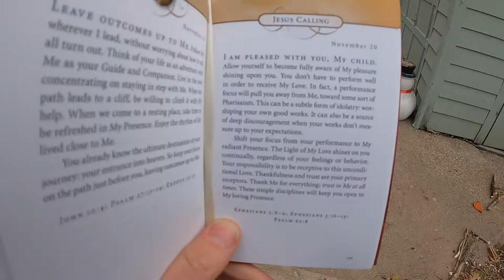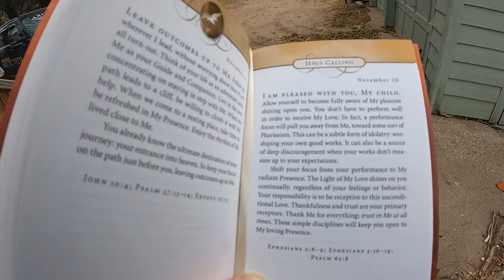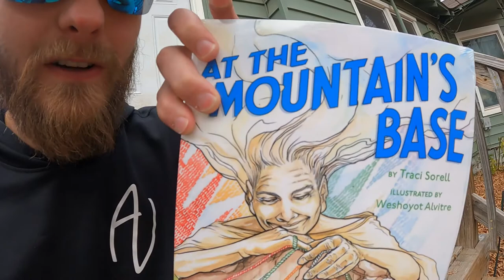Jesus Calling Daily Devotional (November 20th) - Daily Vlog